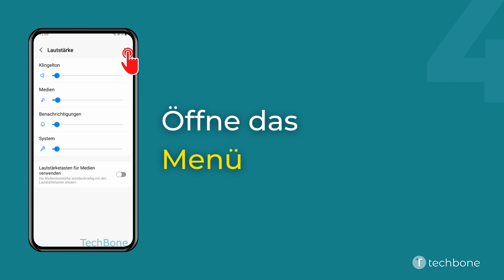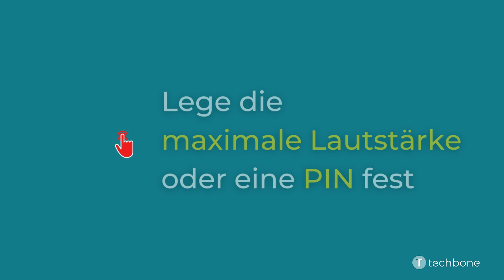Medienlautstärke begrenzen - Samsung [Android 12 - One UI 4]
Du möchtest wissen, wie man auf dem Samsung-Smartphone die Beschränkung der Medienlautstärke aktivieren oder deaktivieren kann? Diese Anleitung zeigt dir, wie es unter Android 12 / One UI 4 geht.

0:00 Intro
0:05 Öffne die Einstellungen
0:15 Tippe auf Töne und Vibration
0:25 Tippe auf Lautstärke
0:35 Öffne das Menü
0:45 Tippe auf Beschränkung der Medienlautstärke
0:55 Aktiviere oder deaktiviere Beschränkung der Medienlautstärke
01:05 Lege die maximale Lautstärke oder eine PIN fest